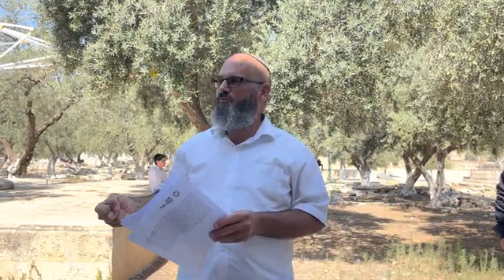מה תקוע כשאין בית מקדש? | הרב חברון שילה